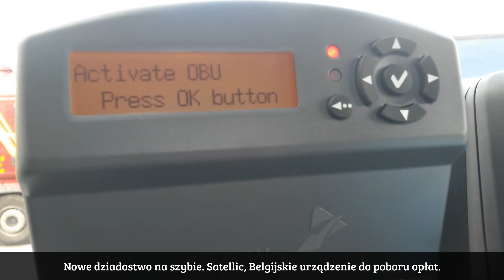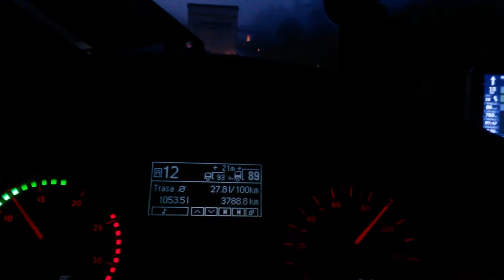Z trasy odc. 4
Witam przed Wami 4 odcinek...

Muzyka: Modern Rock Boy - Audionautix